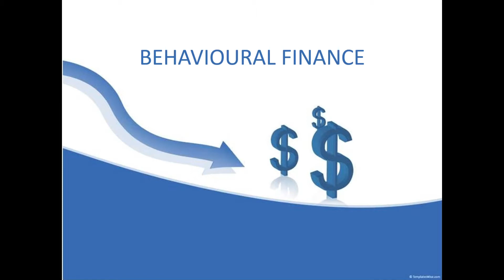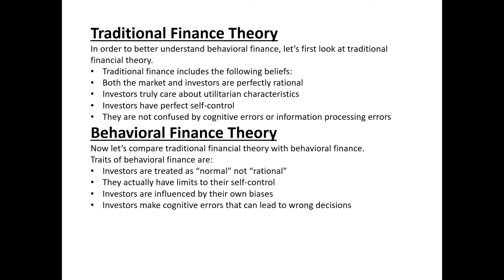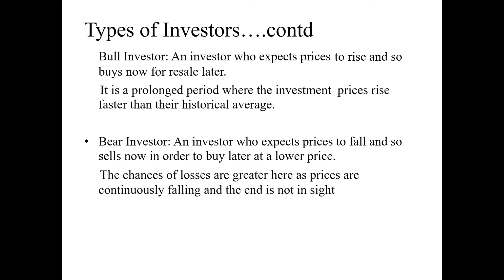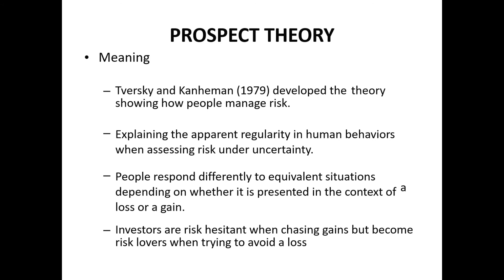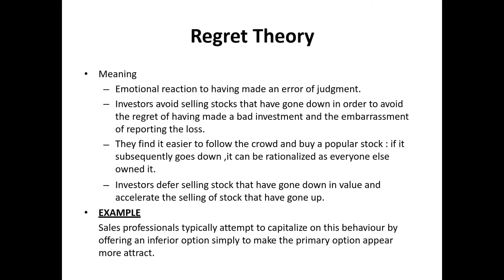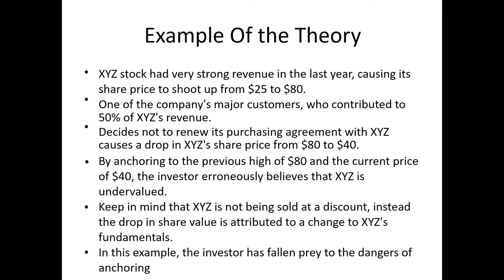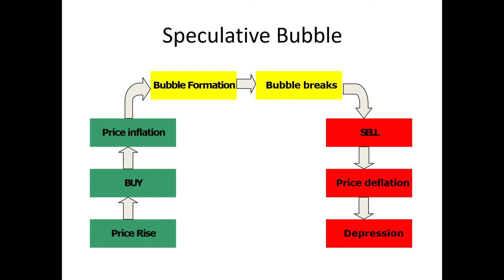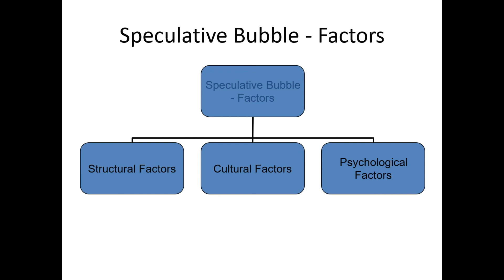Behavioural Finance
The topic covers the basic theories of behavioral finance